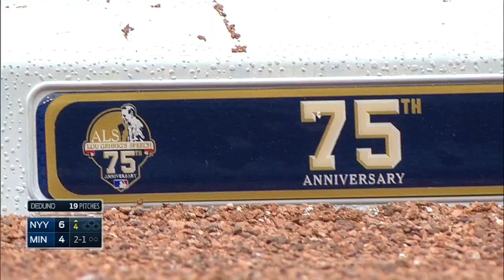NYY@MIN: Hrbek joins the Twins' booth, talks ALS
7/4/14: Former Minnesota Twins first basemen Kent Hrbek joins the broadcast booth to discuss his efforts to help those with ALS